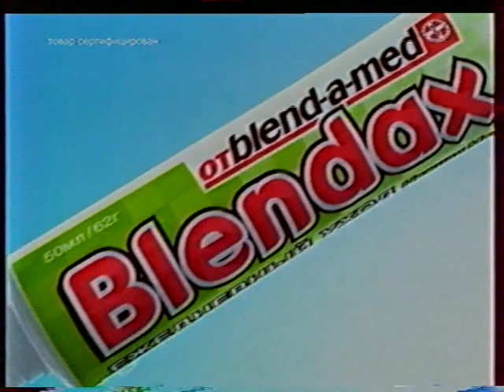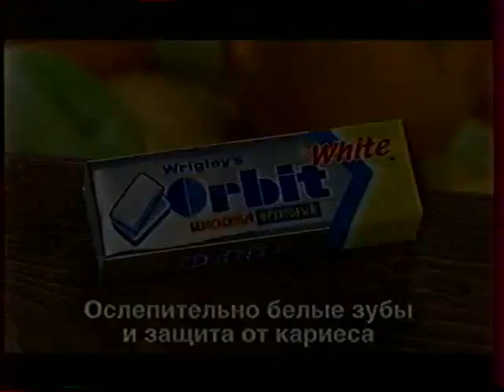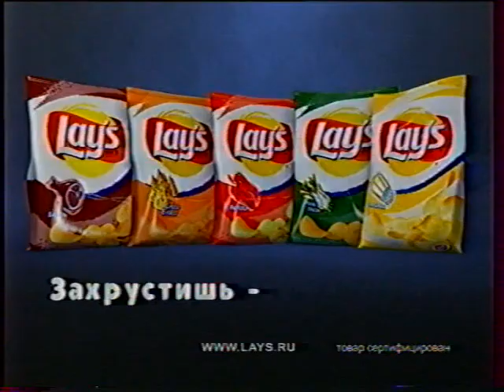Реклама (ОРТ, 10.08.2002). 5